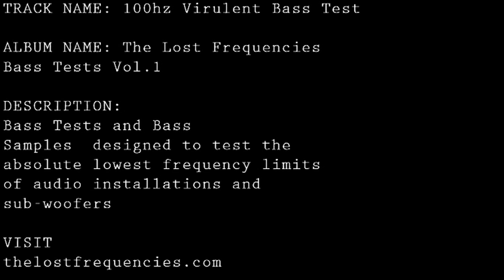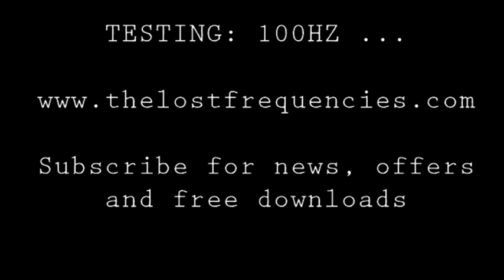100hz Bass Test - The Lost Frequencies - 100 hz Bass tests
100hz Virulent Bass Test - The Lost Frequencies - 100 hz Bass tests / sounds